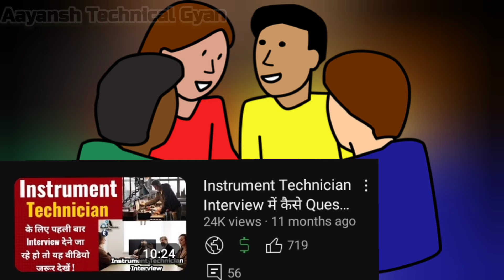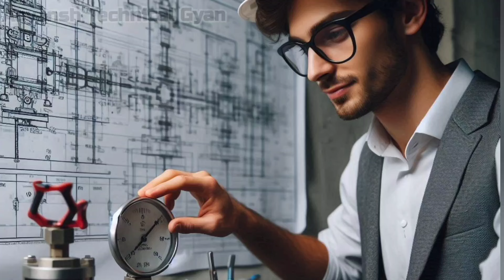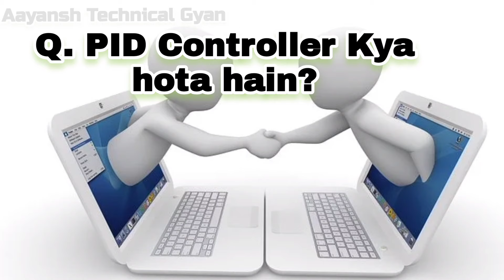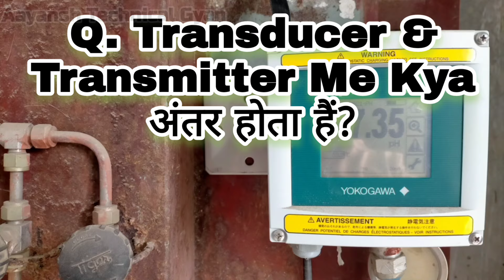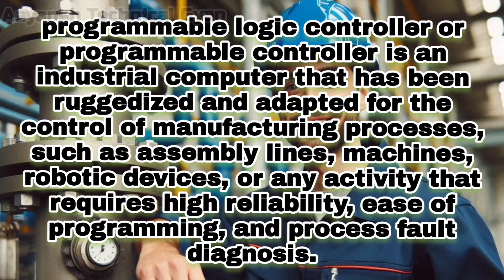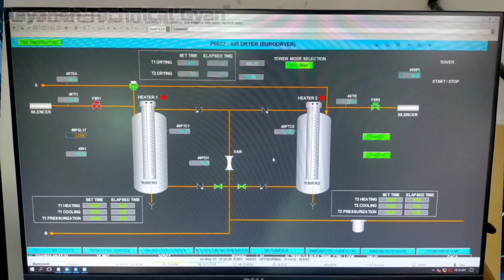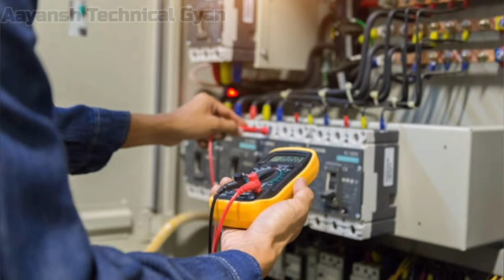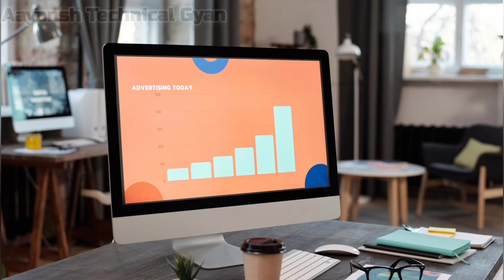Instrumentation Technician Interview Q & A | PLC क्या काम करता हैं | HART का Full Form क्या है?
Instrument ko Repair Krne ke Liye Kya Kya Tools Chahiye Dekhe Es Video Link pr jakr

Instrumentation Technician work
Instrument Technician
Instrument engineer
Instrumentation Engineer
Technician
Engineer
Instrumentation Work